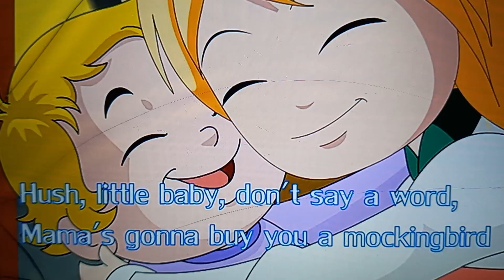The Muppets (YTP) The Poop Pets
Lexie the Lullaby guy